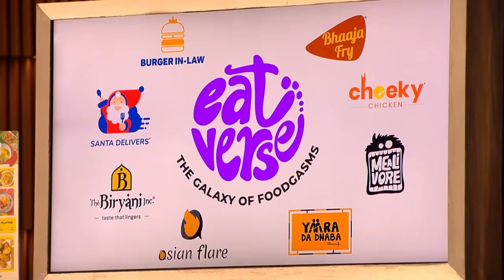Anupam को ‘EatVerse’ की Chicken Biryani लगी बढ़िया | Shark Tank India S3 | Full Pitch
‘EatVerse’ is a multi-brand cloud kitchen in Kolkata that helps you vanquish your hunger cravings. The pitchers ask for 1 crore for 1% equity. Will the sharks show interest in investing? Watch the full pitch to find out.